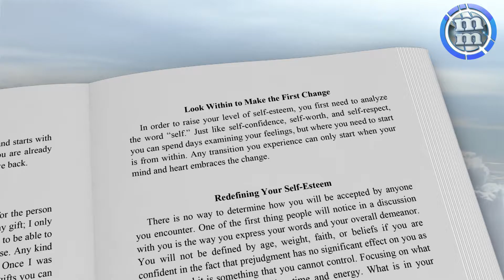A Positive Mind One Day At a Time - Video by VideoBizPromo.com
You have just published your book on Amazon and now realize that you will need to promote your book all over the internet. There are many options to choose from which can give you quick results.

- One great option is to take a look at VideoBizPromo and see all the different ways they can help authors writing for any genre. You can obtain your very own book video presentation in as little as 24 hours. This option will give you the tools you'll need to increase book sales.

- Another sweet option is to reach out to Writers Pay It Forward . Besides having great articles written specifically for authors that we recommend reading, you can also submit your book to be added to the website and promoted to their growing audience on Facebook, Twitter, and other social media sites.

- The option that offers you an honest helping hand is Internet Marketing Light . If you wish to build a new website, logos, book covers, videos, or other marketing tools... Internet Marketing Light will work for you.

This video was created for “A Positive Mind One Day At a Time: Multi-Functional Self-Development Book“, a book written by Brian Fulginiti.

About the Book:
This book is about discovering how to become empowered by positive thinking in your everyday life. You will be able to think positively even on the worst of days, knowing you have the perseverance to maintain a healthy mindset. People will love the fact you think in a more positive way, but they will need to have the desire to do so if they want to for themselves. Even if you lose focus due to an unexpected situation, you will have gained the perspective of knowing there was a reason behind it. You will unveil the ability to remain patient while focusing on generating more positive thoughts.